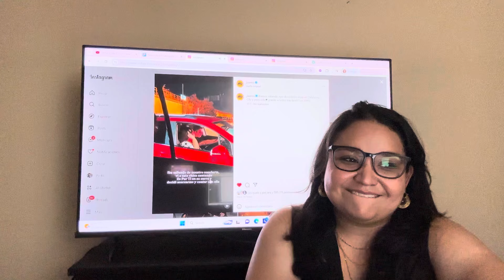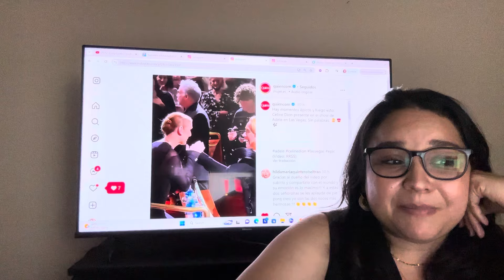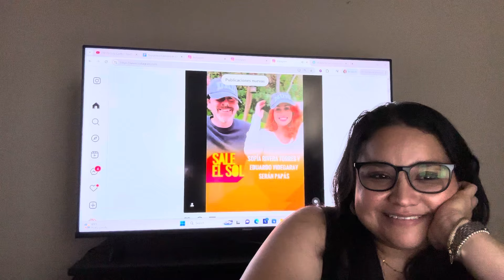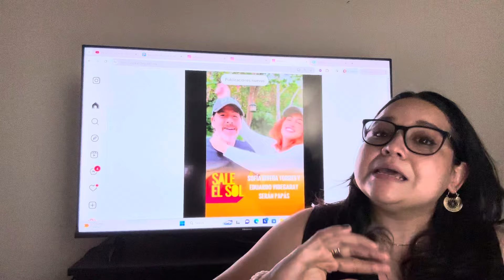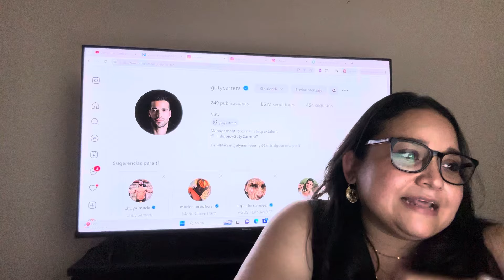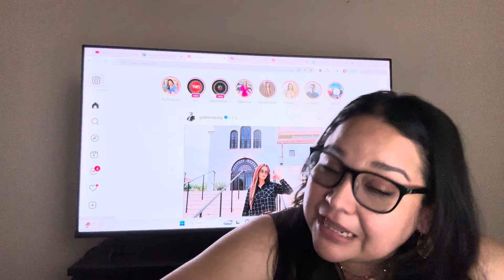CHISME: Cachan a Christian Nodal siendo infiel? | La cena de Alana y Guty 🚢 ♥️🤩🙏🏼 GUTYANA 🫶